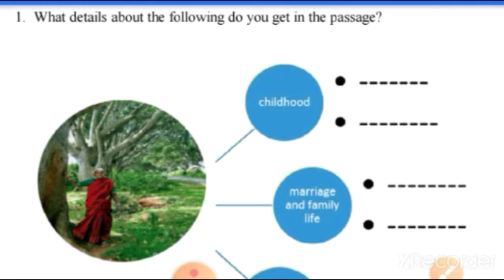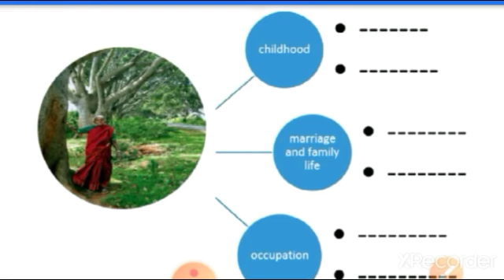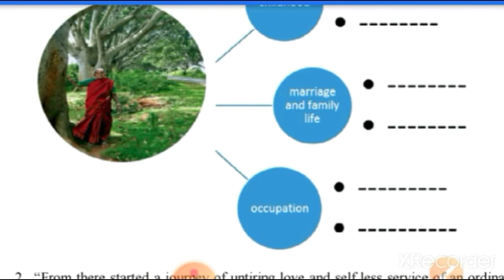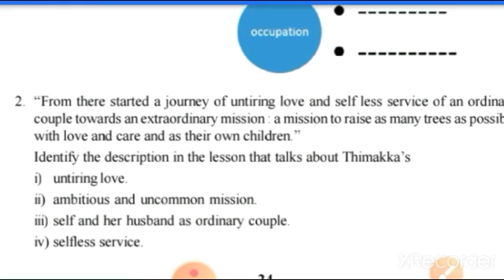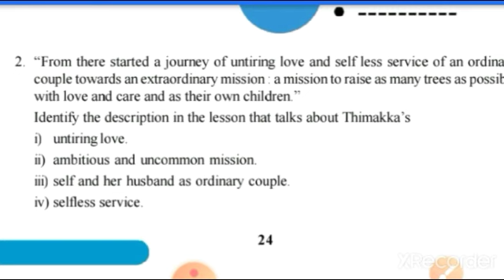English class 9|| Salumarada Thimakka|| Chapter-3|| Question and answer